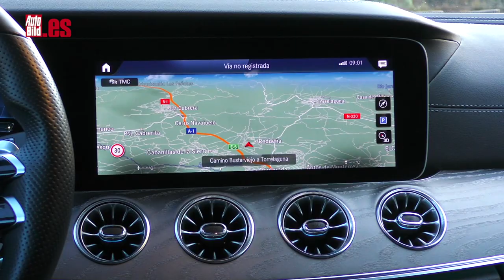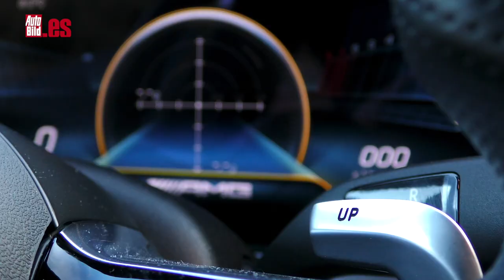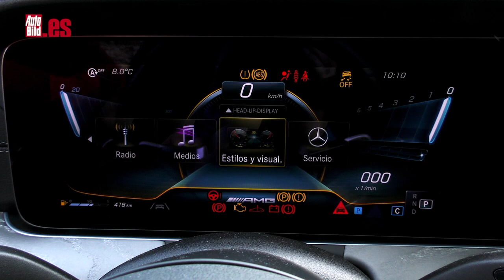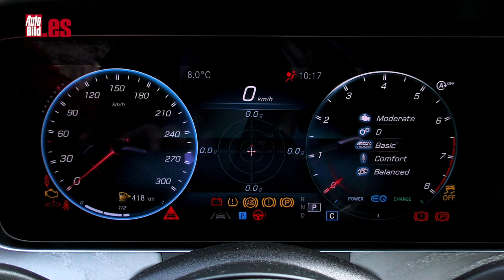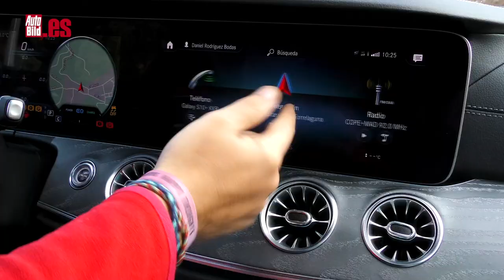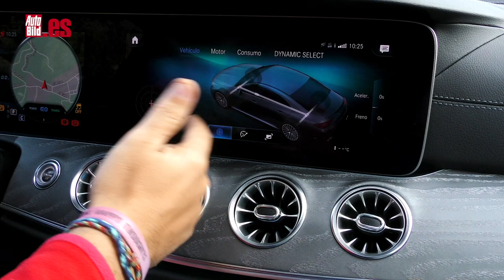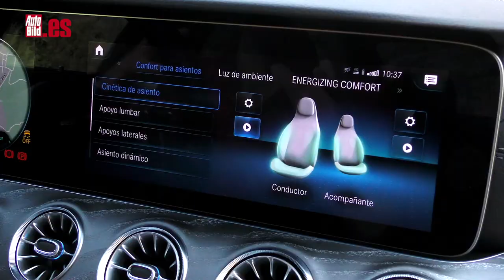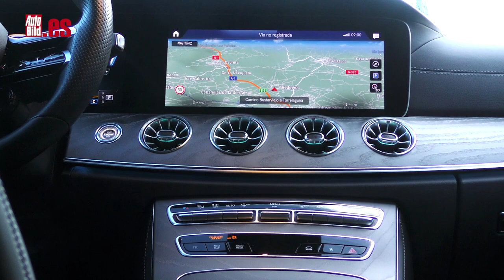MERCEDES-AMG CLS 53 4Matic+ 2023 | PRUEBA a FONDO | LO TIENE TODO | ¿MEJOR que un AUDI A7?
Traemos al canal el Mercedes-AMG CLS 53 4Matic+ y, la verdad, hay que quitarse el sombrero porque ofrece muchos argumentos de los que aprovecharse: puede ser un largo coupé de cuatro puertas, una lujosa y confortable berlina, un salvaje deportivo o incluso un coche “Eco” con el que entrar, en mi caso, en el centro de las ciudades.

Ya sabes que el año pasado, Mercedes introdujo unas ligeras modificaciones a la gama del CLS de 2018, unos cambios que afectan a la parte frontal, donde hay una parrilla con una matriz formada por pequeñas estrellas y paragolpes distintos y en menor medida a la zaga y al interior.

Lo primero de lo que hay que hablar obviamente es del motor: no hay un V8 ahí delante, sino que tendremos que contentarnos con un seis cilindros en línea colocado en sentido longitudinal que cubica 3 litros y ofrece 435 CV de potencia muy pronto, a las 6.100 vueltas. No es, por tanto, un motor especialmente puntiagudo.

Le gusta aprovecharse de la doble sobrealimentación, por un lado, con un turbo clásico, y por otro un compresor de accionamiento eléctrico para permitir alto par desde bajas revoluciones y reducir el retardo. Para ofrecer nada menos que 520 Nm a tan solo 1.800 vueltas. Y, lo mejor, es que esta cifra se mantiene estable hasta las 5.800.

Esta sopa de números se traduce en que este CLS empuja desde muy abajo; apenas tienes un poco de 'turbo lag' y la sensación que te da al pisar el acelerador es de que llevas un atmosférico. Parte de la responsabilidad la tiene el sistema eléctrico de 48 voltios, que cuenta con un motor de 22 CV y 250 Nm con los que se mejora el consumo, se permite la circulación a vela, convierte el coche en un 'mild hybrid'... y, bueno, recibe la pegatina Eco con las ventajas que ello conlleva.

Pero que no te lleve a engaño, porque este CLS gasta y gasta lo suyo. Oficialmente, anuncia 9,4 l/100 km, pero la realidad es que como te dejes levar por tus instintos, vas a estar tooooodo el tiempo por encima de esa cifra, y si de verdad quiere desatar la locura, pues vas a estar muy cerquita de los 20-22 litros.

A mí particularmente no me parece un gasto excesivamente loco... a ver, es alto, pero es que estamos hablando de que este CLS pesa 1.985 kilos y la goma es muy ancha, nada más y nada menos que 245 delante, 275 detrás en llanta 19 y eso evidentemente hace que no sea precisamente un mechero.